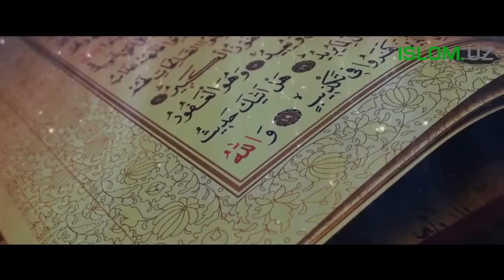Намоздаги хушуъ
Шайх Муҳаммад Содиқ Муҳаммад Юсуф раҳимаҳуллоҳ